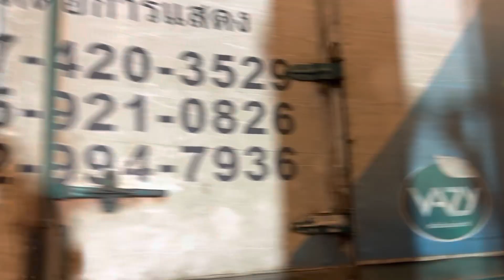ถึงงานแล้ว‼️ สะออนพี่น้องกุดจับมาปูสาดถ่าฟังลำ😍